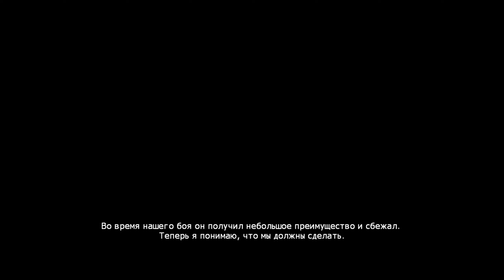Джакс и Смоук! ◄ Mortal Kombat Komplete Edition #4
Спустя годы легендарная серия Mortal Kombat возвращается такой, какой ее помнят и ждут тысячи игроков. Это жестокая, кровавая и беспощадная битва не на жизнь, а на смерть, битва, в которой может победить только сильнейший. Столетия понадобились Шао Кану, чтобы одержать верх над Рейденом и его союзниками. Однако перед лицом смерти Рейден все же смог использовать свой последний шанс спасти мир. Он отправил ментальное сообщение самому себе в прошлое, во времена первого турнира, когда силы добра еще были способны уничтожить Шао Кана… Игрокам предстоит принять участие в турнире «Смертельной битвы», узнать истинную историю мира Mortal Kombat и изменить прошлое, чтобы спасти будущее.